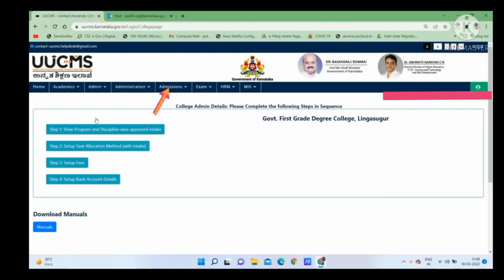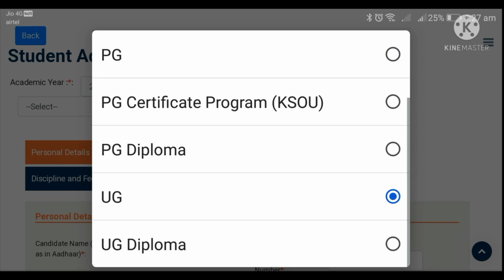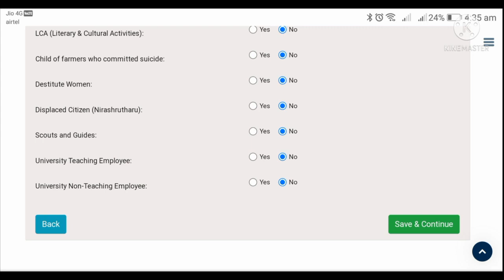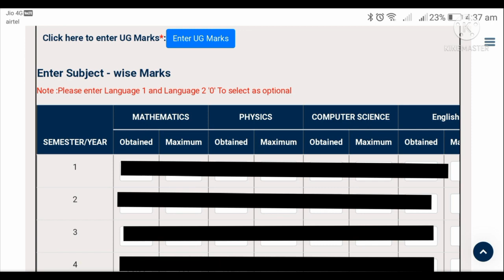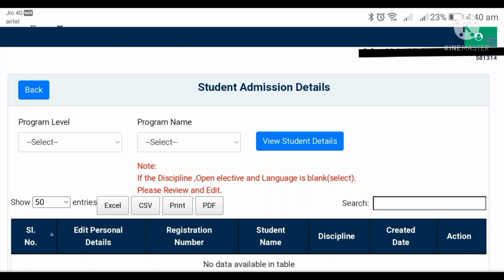ADMISSION REGISTRATION PROCESS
educative purposes only